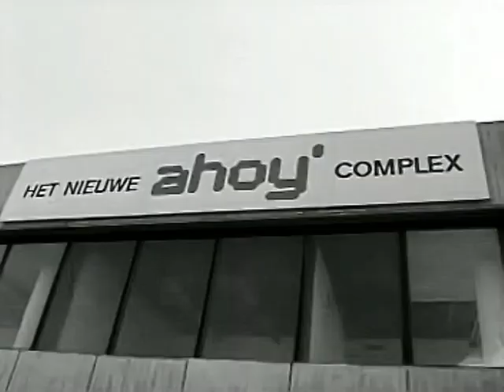1970 Een Nieuw hart voor Rotterdam Zuid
De metro in Rotterdam heeft de zuidelijke maasoever definitief verlost uit het isolement waaronder de bewoners, ondanks Maasbruggen en Maastunnel, jaren hebben geleden. Zo begint het commentaar in dit filmverslag over het eerste stukje van de Metro. Het toont de ontwikkeling van het Zuidplein tot Centrum van Zuid. Het nieuwe Ahoy complex en het in aanbouw zijnde sportpaleis, het zwembad de Plompert. En de bouw van het winkelcentrum is net begonnen.